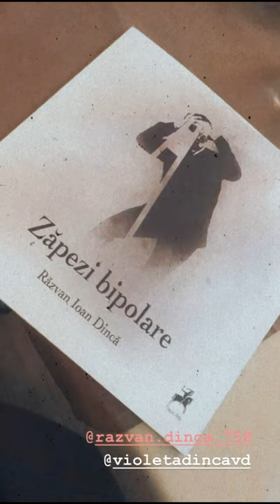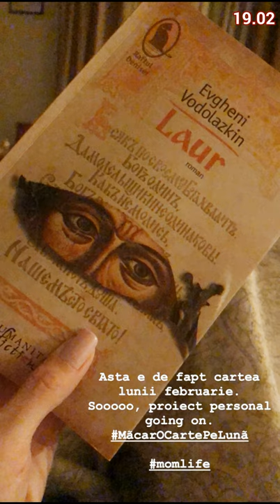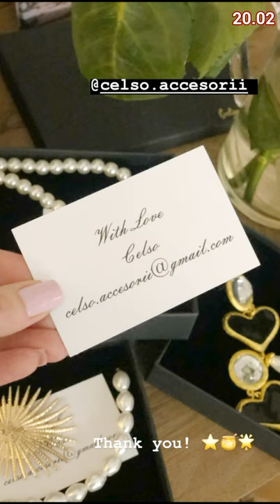Flavia Mihasan -17-20.02.2020\Aniversare\Party Mamma Mia!\Lynne.Milogeală,gratuităţi\Acasă.Cadouri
•• 17-20 februarie, 2020. Acasă, selfie (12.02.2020). \ Aniversare.\ Petrecere cast Mamma Mia!. \ Lynne. Milogeală, gratuităţi, cadouri, reclamă. \ Acasă. Cadouri pentru chelul Caroliţă. \ Tanya Beauty Salon. \ Acasă, citind. Mâncare pentru chelios. Cadouri, bijuterii, reclamă.
20 februarie, 2021.